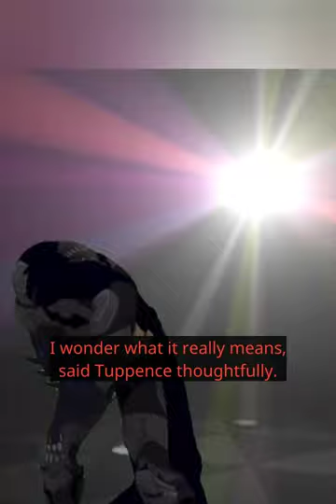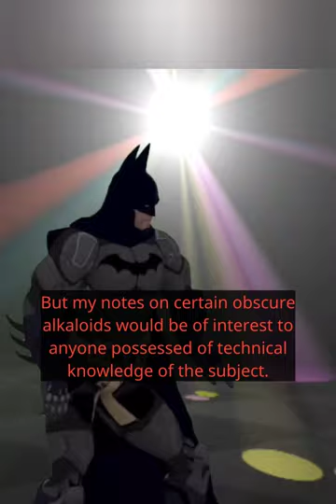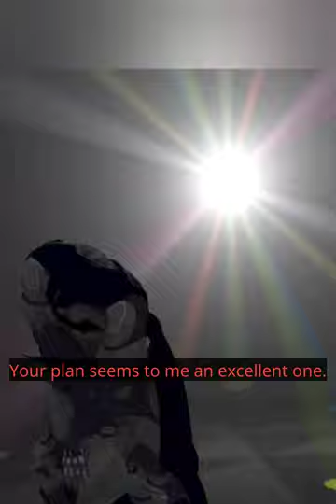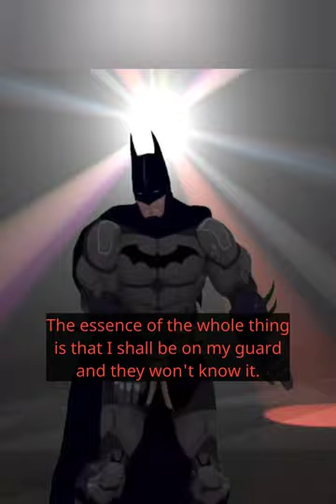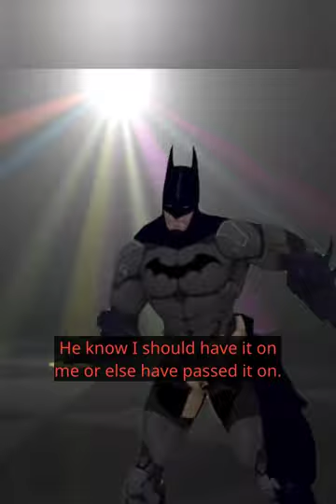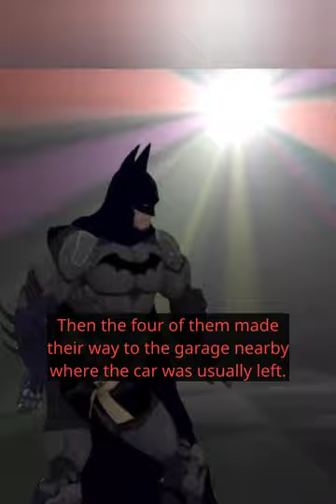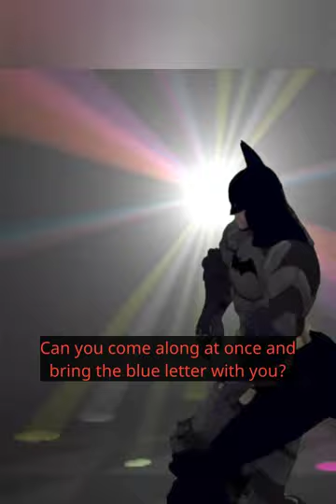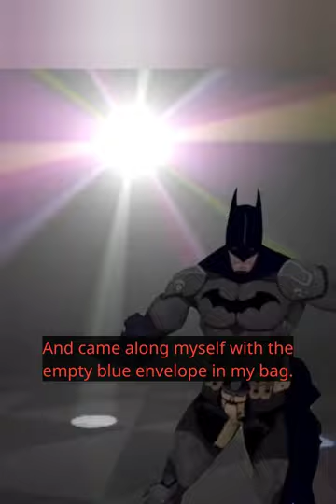4🦻🇭🇺🇩🇪🇬🇧 Agatha Christie ☆ Tommy & Tuppence ☆ The Adventure of the Sinister Stranger //MULTI🦻SUBBED